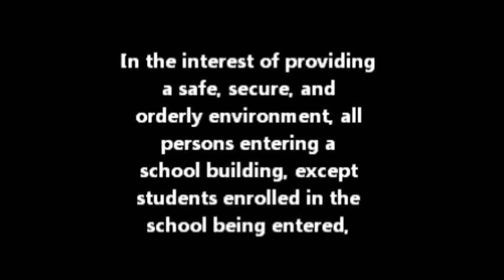Stop School Bullying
School Bullying Stops First with Administrators.  Any Questions?